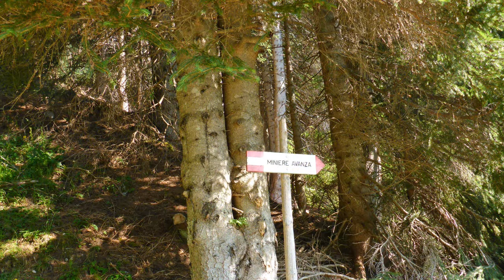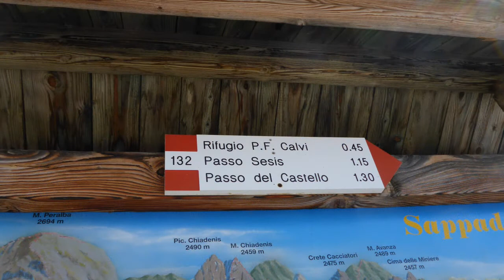Passo Avanza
Passo Avanza da Pierabech alle sorgenti del Piave